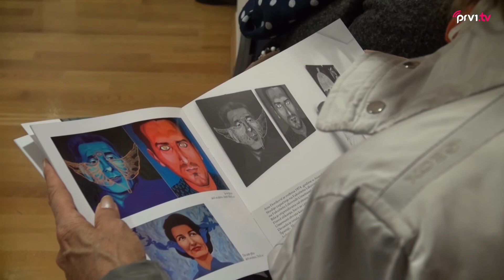Otvorena izložba akademske slikarice Ane Đorđević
U Galeriji Aluminij otvorena je izložba srbijanske akademske slikarice Ane Đorđević pod nazivom "Svedah, o sevdahu i drugim pticama".
Slikarica je izložila 17 slika i 10 crteža različitih formata.
Izložba je otvorena do 28. listopada.